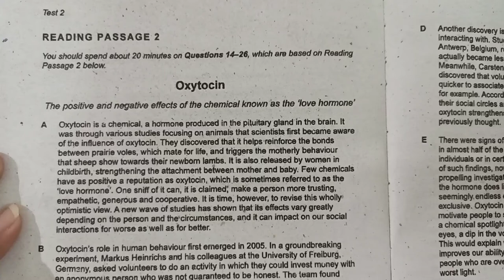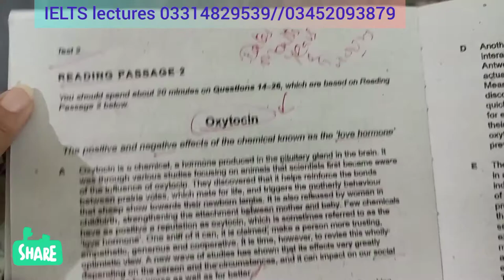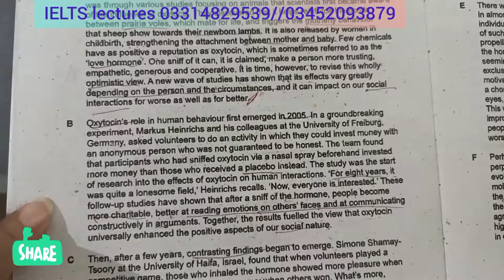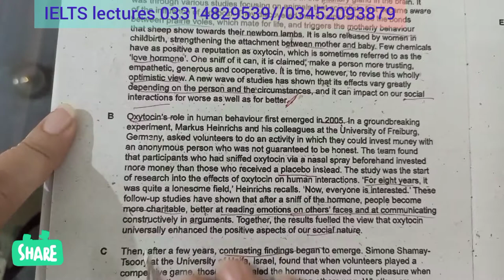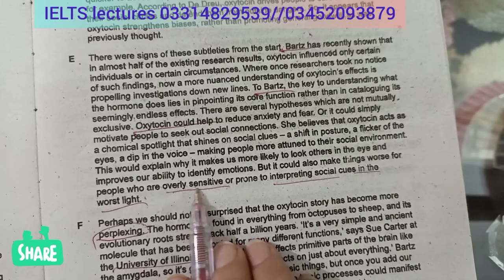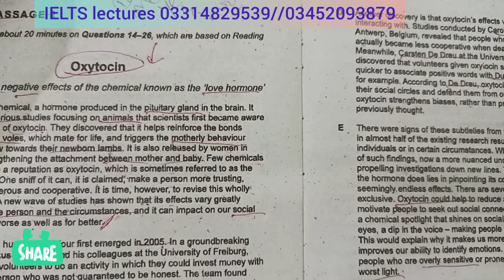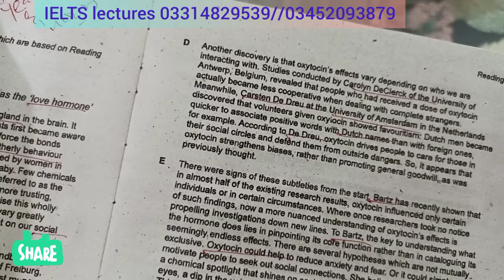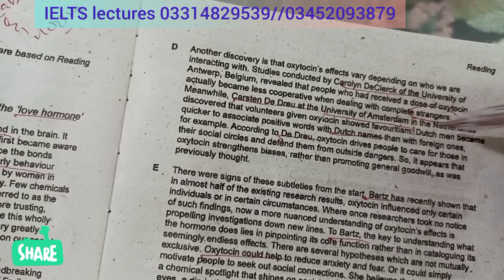IELTS 13 READING TEST 2 PASSAGE 2 | OXYTOCIN ...ouTube ·